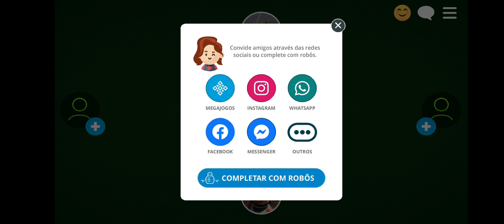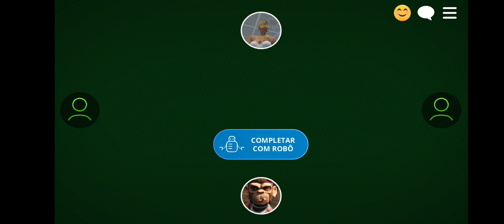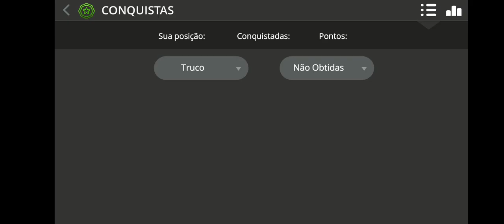💕Truco💕 truncada em Celular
Truco de celular. karinaeismael @karinaeismael